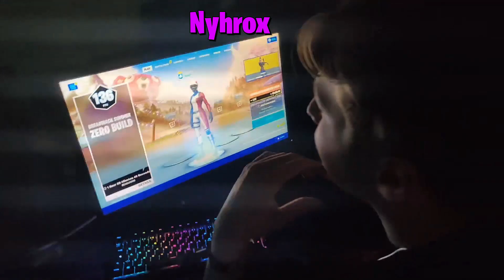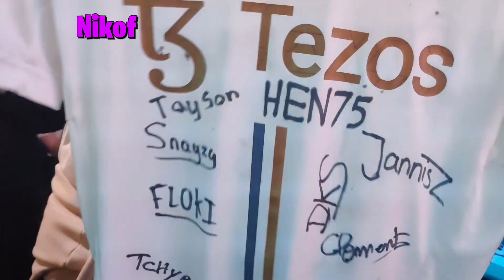MOTOR SE PASA POR LA MESA DE TODOS LOS PRO PLAYERS CONOCIDOS